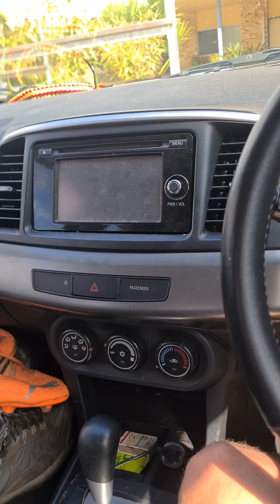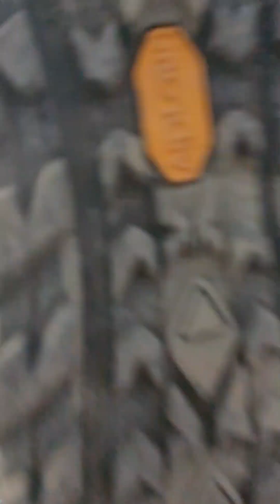Free Camping Across Queensland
Heading up to the Isa from Brisbane